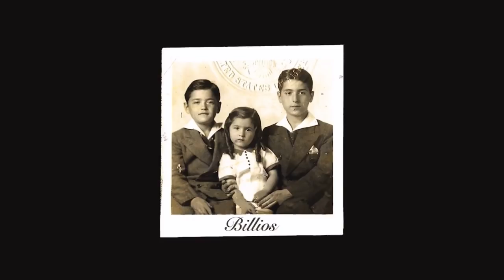(Vacant)/Bilios/Brillstein Entertainment Partners/FXP/FX (2018)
To those who are actually reading the description. Other than if you know what has occurred, I don't have any reason to explain what that vacant term is doing in the title. That's all I will say about the matter so let's get on with the video.

From Season 3 of Baskets.